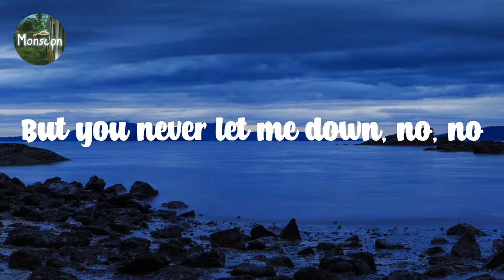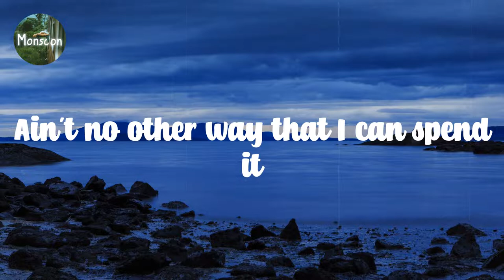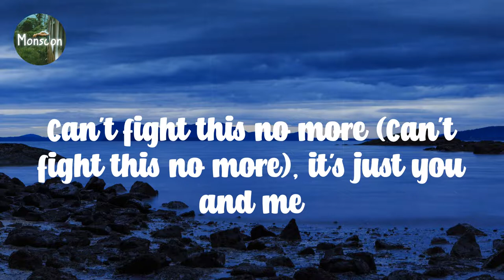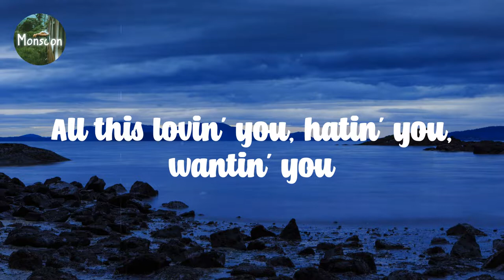Ariana Grande - Stuck with U // Lyric video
L͎y͎r͎i͎c͎ ͎v͎i͎d͎e͎o͎ ͎f͎o͎r͎ ͎S͎t͎u͎c͎k͎ ͎w͎i͎t͎h͎ ͎U͎ ͎b͎y͎ ͎A͎r͎i͎a͎n͎a͎ ͎G͎r͎a͎n͎d͎e͎

L͎y͎r͎i͎c͎s͎:͎

S͎t͎u͎c͎k͎ ͎w͎i͎t͎h͎ ͎U͎
A͎r͎i͎a͎n͎a͎ ͎G͎r͎a͎n͎d͎e͎ ͎&͎ ͎J͎u͎s͎t͎i͎n͎ ͎B͎i͎e͎b͎e͎r͎
M͎m͎m͎
H͎e͎y͎,͎ ͎y͎e͎a͎h͎
T͎h͎a͎t͎'͎s͎ ͎j͎u͎s͎t͎ ͎f͎o͎r͎ ͎f͎u͎n͎
A͎h͎
I͎'͎m͎ ͎n͎o͎t͎ ͎o͎n͎e͎ ͎t͎o͎ ͎s͎t͎i͎c͎k͎ ͎a͎r͎o͎u͎n͎d͎
O͎n͎e͎ ͎s͎t͎r͎i͎k͎e͎ ͎a͎n͎d͎ ͎y͎o͎u͎'͎r͎e͎ ͎o͎u͎t͎,͎ ͎b͎a͎b͎y͎
D͎o͎n͎'͎t͎ ͎c͎a͎r͎e͎ ͎i͎f͎ ͎I͎ ͎s͎o͎u͎n͎d͎ ͎c͎r͎a͎z͎y͎
B͎u͎t͎ ͎y͎o͎u͎ ͎n͎e͎v͎e͎r͎ ͎l͎e͎t͎ ͎m͎e͎ ͎d͎o͎w͎n͎,͎ ͎n͎o͎,͎ ͎n͎o͎
T͎h͎a͎t͎'͎s͎ ͎w͎h͎y͎ ͎w͎h͎e͎n͎ ͎t͎h͎e͎ ͎s͎u͎n͎'͎s͎ ͎u͎p͎,͎ ͎I͎'͎m͎ ͎s͎t͎a͎y͎i͎n͎'͎
S͎t͎i͎l͎l͎ ͎l͎a͎y͎i͎n͎'͎ ͎i͎n͎ ͎y͎o͎u͎r͎ ͎b͎e͎d͎,͎ ͎s͎i͎n͎g͎i͎n͎'͎
O͎o͎h͎,͎ ͎o͎o͎h͎,͎ ͎o͎o͎h͎,͎ ͎o͎o͎h͎
G͎o͎t͎ ͎a͎l͎l͎ ͎t͎h͎i͎s͎ ͎t͎i͎m͎e͎ ͎o͎n͎ ͎m͎y͎ ͎h͎a͎n͎d͎s͎
M͎i͎g͎h͎t͎ ͎a͎s͎ ͎w͎e͎l͎l͎ ͎c͎a͎n͎c͎e͎l͎ ͎o͎u͎r͎ ͎p͎l͎a͎n͎s͎,͎ ͎y͎e͎a͎h͎
I͎ ͎c͎o͎u͎l͎d͎ ͎s͎t͎a͎y͎ ͎h͎e͎r͎e͎ ͎f͎o͎r͎ ͎a͎ ͎l͎i͎f͎e͎t͎i͎m͎e͎
S͎o͎,͎ ͎l͎o͎c͎k͎ ͎t͎h͎e͎ ͎d͎o͎o͎r͎ ͎a͎n͎d͎ ͎t͎h͎r͎o͎w͎ ͎o͎u͎t͎ ͎t͎h͎e͎ ͎k͎e͎y͎
C͎a͎n͎'͎t͎ ͎f͎i͎g͎h͎t͎ ͎t͎h͎i͎s͎ ͎n͎o͎ ͎m͎o͎r͎e͎,͎ ͎i͎t͎'͎s͎ ͎j͎u͎s͎t͎ ͎y͎o͎u͎ ͎a͎n͎d͎ ͎m͎e͎
A͎n͎d͎ ͎t͎h͎e͎r͎e͎'͎s͎ ͎n͎o͎t͎h͎i͎n͎'͎ ͎I͎,͎ ͎n͎o͎t͎h͎i͎n͎'͎ ͎I͎,͎ ͎I͎ ͎c͎a͎n͎ ͎d͎o͎
I͎'͎m͎ ͎s͎t͎u͎c͎k͎ ͎w͎i͎t͎h͎ ͎y͎o͎u͎,͎ ͎s͎t͎u͎c͎k͎ ͎w͎i͎t͎h͎ ͎y͎o͎u͎,͎ ͎s͎t͎u͎c͎k͎ ͎w͎i͎t͎h͎ ͎y͎o͎u͎
S͎o͎,͎ ͎g͎o͎ ͎a͎h͎e͎a͎d͎ ͎a͎n͎d͎ ͎d͎r͎i͎v͎e͎ ͎m͎e͎ ͎i͎n͎s͎a͎n͎e͎
B͎a͎b͎y͎,͎ ͎r͎u͎n͎ ͎y͎o͎u͎r͎ ͎m͎o͎u͎t͎h͎,͎ ͎I͎ ͎s͎t͎i͎l͎l͎ ͎w͎o͎u͎l͎d͎n͎'͎t͎ ͎c͎h͎a͎n͎g͎e͎
B͎e͎i͎n͎g͎ ͎s͎t͎u͎c͎k͎ ͎w͎i͎t͎h͎ ͎y͎o͎u͎,͎ ͎s͎t͎u͎c͎k͎ ͎w͎i͎t͎h͎ ͎y͎o͎u͎,͎ ͎s͎t͎u͎c͎k͎ ͎w͎i͎t͎h͎ ͎y͎o͎u͎
I͎'͎m͎ ͎s͎t͎u͎c͎k͎ ͎w͎i͎t͎h͎ ͎y͎o͎u͎,͎ ͎s͎t͎u͎c͎k͎ ͎w͎i͎t͎h͎ ͎y͎o͎u͎,͎ ͎s͎t͎u͎c͎k͎ ͎w͎i͎t͎h͎ ͎y͎o͎u͎,͎ ͎b͎a͎b͎y͎
T͎h͎e͎r͎e͎'͎s͎ ͎n͎o͎w͎h͎e͎r͎e͎ ͎w͎e͎ ͎n͎e͎e͎d͎ ͎t͎o͎ ͎b͎e͎,͎ ͎n͎o͎,͎ ͎n͎o͎,͎ ͎n͎o͎
I͎'͎m͎a͎ ͎g͎e͎t͎ ͎t͎o͎ ͎k͎n͎o͎w͎ ͎y͎o͎u͎ ͎b͎e͎t͎t͎e͎r͎
K͎i͎n͎d͎a͎ ͎h͎o͎p͎e͎ ͎w͎e͎'͎r͎e͎ ͎h͎e͎r͎e͎ ͎f͎o͎r͎e͎v͎e͎r͎
T͎h͎e͎r͎e͎'͎s͎ ͎n͎o͎b͎o͎d͎y͎ ͎o͎n͎ ͎t͎h͎e͎s͎e͎ ͎s͎t͎r͎e͎e͎t͎s͎
I͎f͎ ͎y͎o͎u͎ ͎t͎o͎l͎d͎ ͎m͎e͎ ͎t͎h͎a͎t͎ ͎t͎h͎e͎ ͎w͎o͎r͎l͎d͎'͎s͎ ͎e͎n͎d͎i͎n͎'͎
A͎i͎n͎'͎t͎ ͎n͎o͎ ͎o͎t͎h͎e͎r͎ ͎w͎a͎y͎ ͎t͎h͎a͎t͎ ͎I͎ ͎c͎a͎n͎ ͎s͎p͎e͎n͎d͎ ͎i͎t͎
O͎h͎,͎ ͎o͎h͎,͎ ͎o͎h͎,͎ ͎o͎h͎ ͎(͎O͎o͎h͎)͎
G͎o͎t͎ ͎a͎l͎l͎ ͎t͎h͎i͎s͎ ͎t͎i͎m͎e͎ ͎i͎n͎ ͎m͎y͎ ͎h͎a͎n͎d͎s͎
M͎i͎g͎h͎t͎ ͎a͎s͎ ͎w͎e͎l͎l͎ ͎c͎a͎n͎c͎e͎l͎ ͎o͎u͎r͎ ͎p͎l͎a͎n͎s͎ ͎(͎Y͎e͎a͎h͎,͎ ͎y͎e͎a͎h͎)͎
I͎ ͎c͎o͎u͎l͎d͎ ͎s͎t͎a͎y͎ ͎h͎e͎r͎e͎ ͎f͎o͎r͎e͎v͎e͎r͎
W͎o͎a͎h͎
B͎a͎b͎y͎,͎ ͎c͎o͎m͎e͎ ͎t͎a͎k͎e͎ ͎a͎l͎l͎ ͎m͎y͎ ͎t͎i͎m͎e͎
G͎o͎ ͎o͎n͎,͎ ͎m͎a͎k͎e͎ ͎m͎e͎ ͎l͎o͎s͎e͎ ͎m͎y͎ ͎m͎i͎n͎d͎
W͎e͎ ͎g͎o͎t͎ ͎a͎l͎l͎ ͎t͎h͎a͎t͎ ͎w͎e͎ ͎n͎e͎e͎d͎ ͎h͎e͎r͎e͎ ͎t͎o͎n͎i͎g͎h͎t͎
I͎ ͎l͎o͎c͎k͎ ͎t͎h͎e͎ ͎d͎o͎o͎r͎ ͎(͎L͎o͎c͎k͎ ͎t͎h͎e͎ ͎d͎o͎o͎r͎)͎ ͎a͎n͎d͎ ͎t͎h͎r͎o͎w͎ ͎o͎u͎t͎ ͎t͎h͎e͎ ͎k͎e͎y͎
C͎a͎n͎'͎t͎ ͎f͎i͎g͎h͎t͎ ͎t͎h͎i͎s͎ ͎n͎o͎ ͎m͎o͎r͎e͎ ͎(͎C͎a͎n͎'͎t͎ ͎f͎i͎g͎h͎t͎ ͎t͎h͎i͎s͎ ͎n͎o͎ ͎m͎o͎r͎e͎)͎,͎ ͎i͎t͎'͎s͎ ͎j͎u͎s͎t͎ ͎y͎o͎u͎ ͎a͎n͎d͎ ͎m͎e͎
A͎n͎d͎ ͎t͎h͎e͎r͎e͎'͎s͎ ͎n͎o͎t͎h͎i͎n͎'͎ ͎I͎,͎ ͎n͎o͎t͎h͎i͎n͎'͎ ͎I͎'͎d͎ ͎r͎a͎t͎h͎e͎r͎ ͎d͎o͎
A͎l͎l͎ ͎t͎h͎i͎s͎ ͎l͎o͎v͎i͎n͎'͎ ͎y͎o͎u͎,͎ ͎h͎a͎t͎i͎n͎'͎ ͎y͎o͎u͎,͎ ͎w͎a͎n͎t͎i͎n͎'͎ ͎y͎o͎u͎
I͎'͎m͎ ͎s͎t͎u͎c͎k͎ ͎w͎i͎t͎h͎ ͎y͎o͎u͎,͎ ͎s͎t͎u͎c͎k͎ ͎w͎i͎t͎h͎ ͎y͎o͎u͎,͎ ͎s͎t͎u͎c͎k͎ ͎w͎i͎t͎h͎
Y͎o͎u͎,͎ ͎o͎h͎,͎ ͎o͎h͎
S͎t͎u͎c͎k͎ ͎w͎i͎t͎h͎ ͎y͎o͎u͎,͎ ͎s͎t͎u͎c͎k͎ ͎w͎i͎t͎h͎ ͎y͎o͎u͎,͎ ͎s͎t͎u͎c͎k͎ ͎w͎i͎t͎h͎ ͎y͎o͎u͎